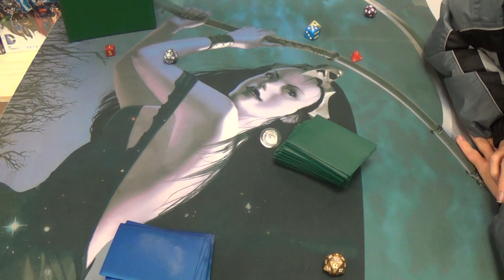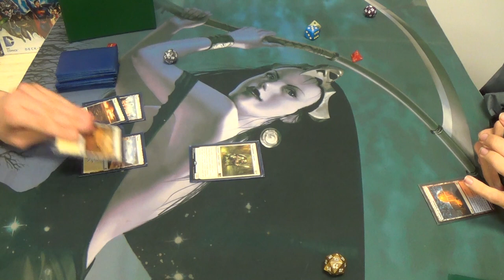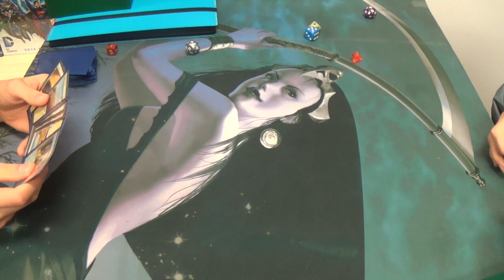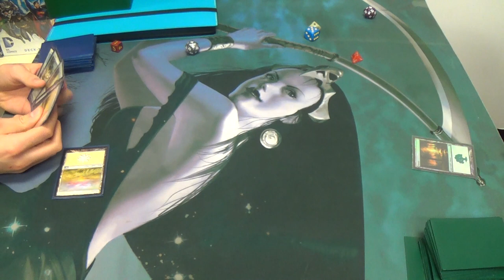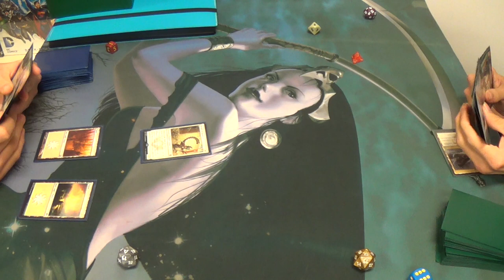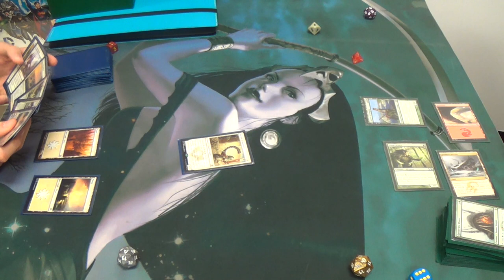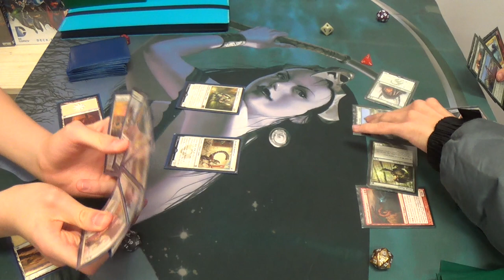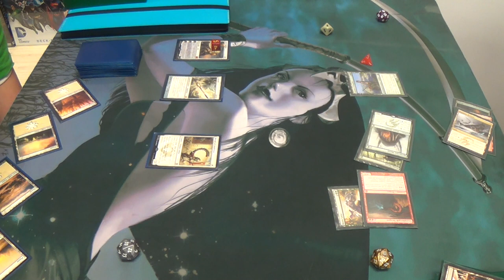Standard Magic (THS-KTK) — Mono White Soldiers vs. Temur Monsters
I've actually been very interested in the Tribal Soldiers deck, but it doesn't seem to have really gone off in this match. Also, for the life of me, I cannot figure out why the transitions sometimes just don't look like they should.